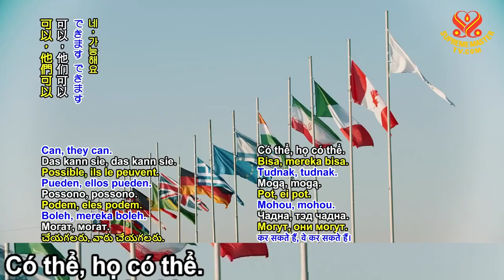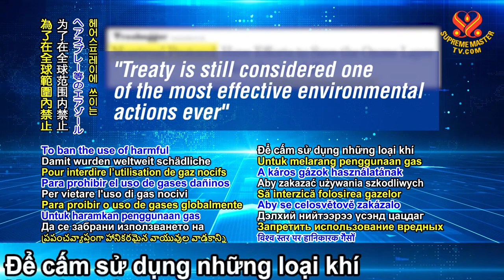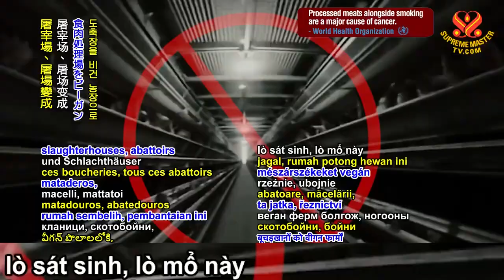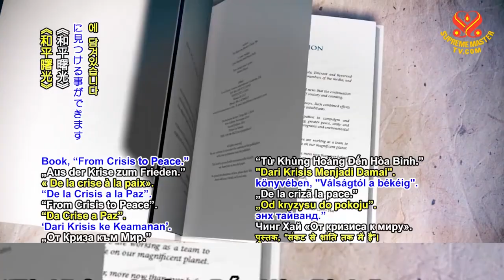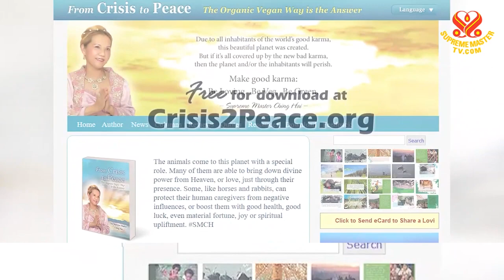Thực Thi Lại Luật Động Vật Vì Một Thế Giới Thuần Chay - THANH HẢI VÔ THƯỢNG SƯ